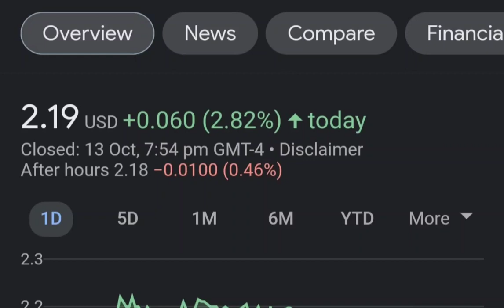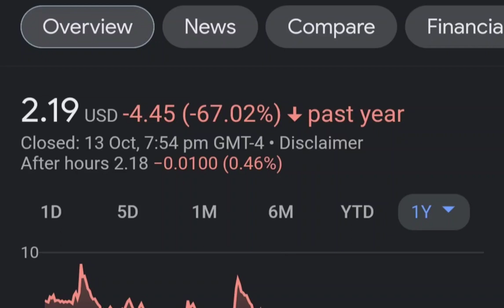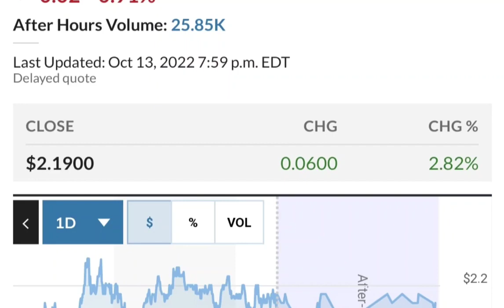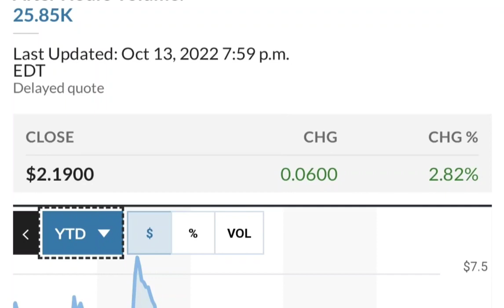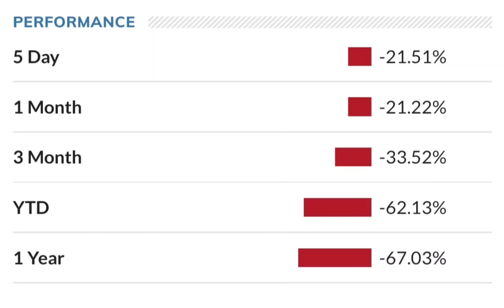SNDL Stock Will Make Millionaires! SNDL Stock Analysis Sundial Growers Stock Price Prediction